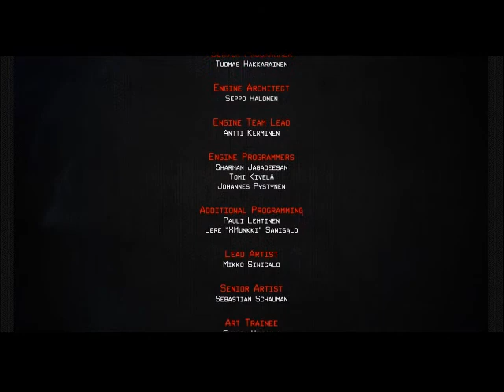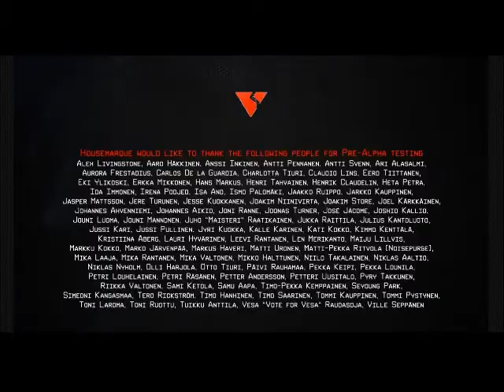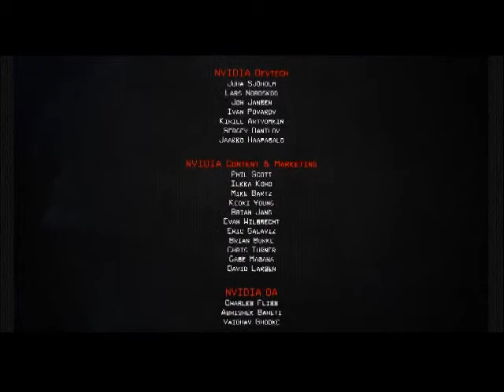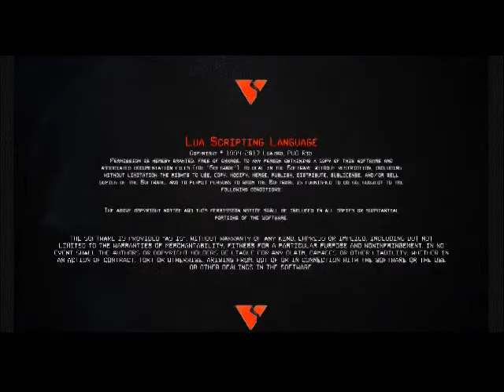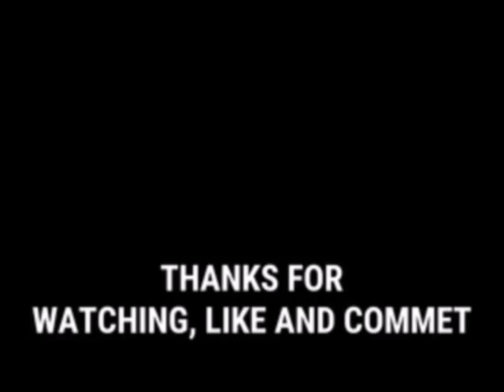Nex Machina | PC | Gameplay | Normal Run | 005